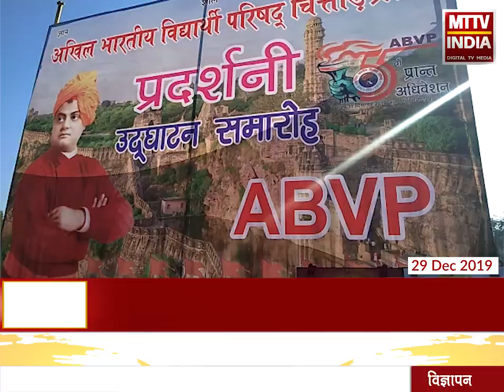Ajmer में ABVP का तीन दिवसीय प्रांतीय अधिवेशन आजाद पार्क में हो रहा है आयोजन | MTTV INDIA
एबीवीपी के झंडारोहण के बाद शुरू हुआ अधिवेशन,अधिवेशन में केंद्रीय मंत्री गजेंद्र सिंह शेखावत पहुचेगे अजमेर ,एबीवीपी पदाधिकारियों ने किया स्वागत,चित्तौड़ प्रांत के अधिवेशन में विद्यार्थियों को करेंगे संबोधित,तीन दिवसीय प्रांतीय अधिवेशन का आजाद पार्क में हो रहा आयोजन